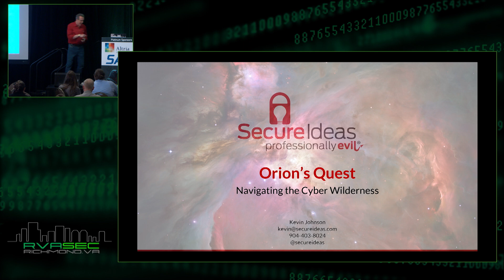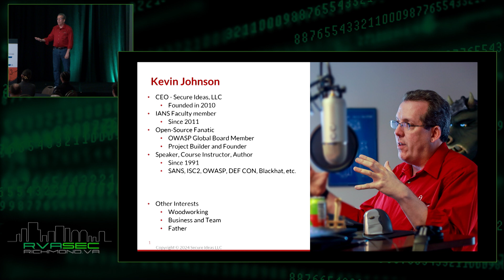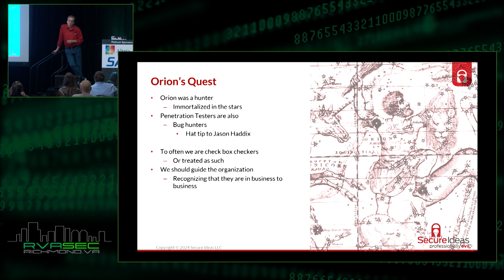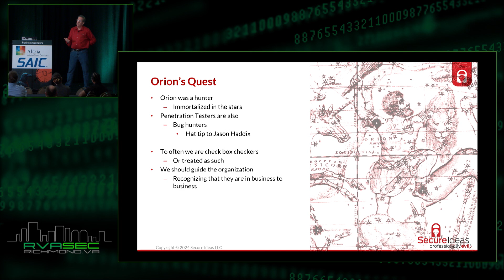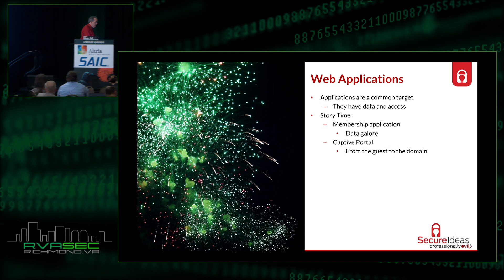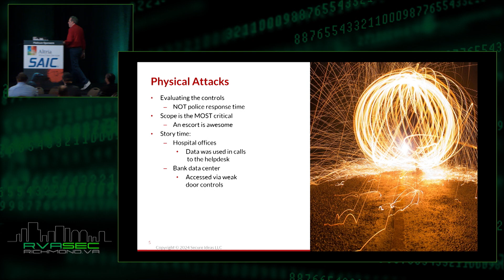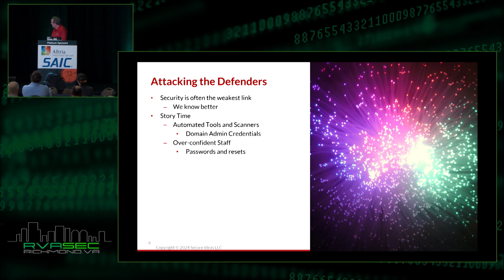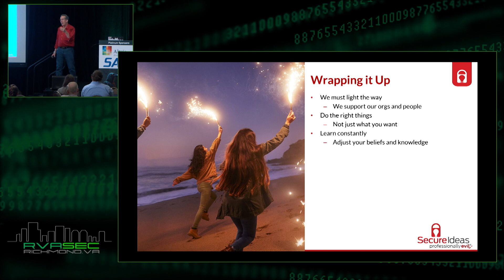RVAsec 2024: Kevin Johnson - Orion's Quest: Navigating Cyber Wilderness - Tales of Modern Pentesting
Presentation: Orion's Quest: Navigating the Cyber Wilderness - Tales of Modern Penetration Testing

Focusing on real stories from the trenches, Orion's Quest walks through a series of modern application and API attacks Kevin and his team have pulled off.  The talk describes how we found and exploited the flaws and provides information so you can test yourself.